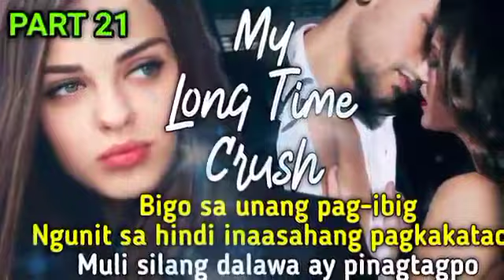PART 21: "SEDUCING KRISTINE" TAGALOG LOVE STORY | MY LONG TIME CRUSH